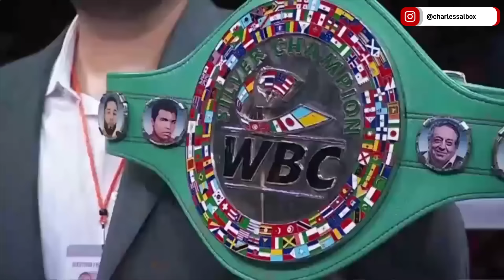*TKO* LUIS NERY (MEXICO) vs DAVID CARMONA (MEXICO) FULL FIGHT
So guys there we have it, Luis Nery picks up the one sided TKO victory in the 3rd round against David Carmona. As we are moving closer to the May 6th Inoue vs Nery showdown, I thought it would be wise to compare and contrast the two fighters.

So to begin with Naoya Inoue is 30yrs of age while Luis Nery is slightly younger at 29yrs. They both debuted their boxing careers in the same year 2012. Inoue and Nery stand at 5-foot-5 inches tall. Inoue has a slightly longer reach of 67.5 inches to that of Nery, which is 65 inches. Inoue fights from the Orthodox stance whereas Nery is a Southpaw boxer.

Inoue is of course undefeated and Nery has only one loss to his name. They both have relatively high knockout ratios, with Inoue at 88% and Nery at 77%

Naoya Inoue, the current Super Bantamweight Undisputed champion already faced off against David Carmona but only managed to get the victory after going the full distance with Carmona. This was in 2016 and the weight they competed at was Super Flyweight.

Despite Inoue being the undisputed champion at Super Bantamweight, Nery has operated at the Super Bantamweight limit for longer so may be more suited to the weight.

However, Inoue has demonstrated that he holds significant power at the Super Bantamweight limit by beating both champions Stephen Fulton and Marlon Tapales to claim all four belts and The Ring Magazine belt.

One of the attacks they both share is an explosive one-two that they throw with extremely bad intentions. This particular combination, when used by Inoue and Nery, is thrown with such speed that it usually catches their opponent by surprise.

So guys my take so far... I'll be updating you with more info and insight as we draw closer to their upcoming fight.

to the channel people

00:00 Intro
2:50 Round 1
6:50 Round 2
10:20 Round 3
13:24 Breakdown